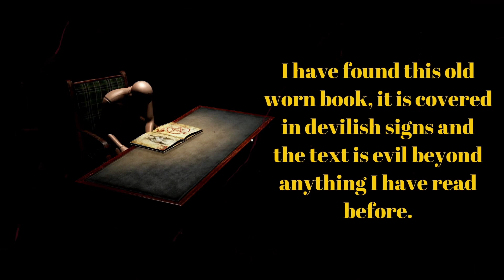Wo ist LINDA?! 😱 | THE BOOK [Deutsch/German]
Du spielst als Hausmeister, der ein Buch des Bösen gefunden hat, und Du hast das Gefühl,  als hättest Du etwas ... Böses freigesetzt, nachdem du es gelesen hast.
Im Gebäude arbeitet eine neue Sekretärin, und Du beschließt, nachzusehen, ob es ihr gut geht.

Titel: The Book
Genre: Horror, Indie, Psycho
Entwickler: Max Horror
Publisher: itch.io